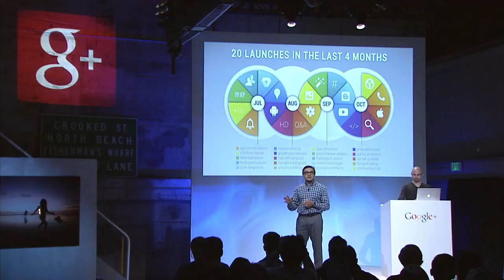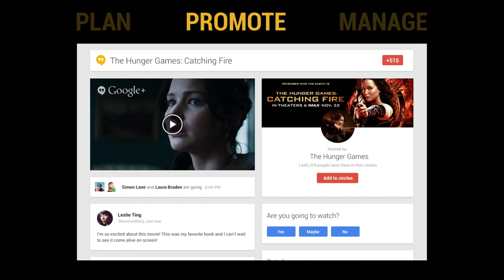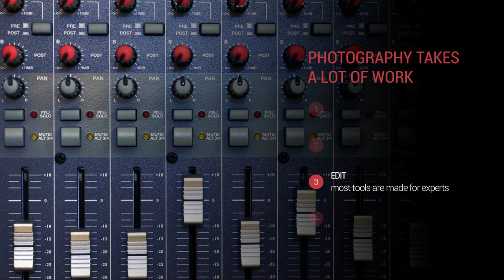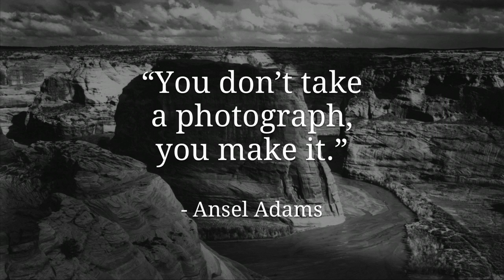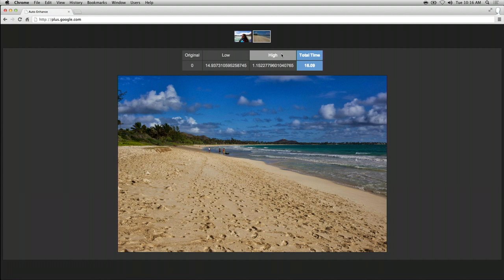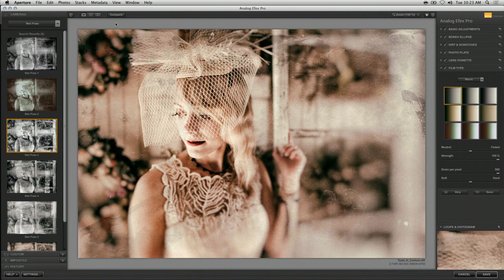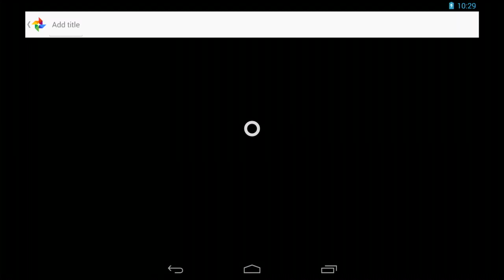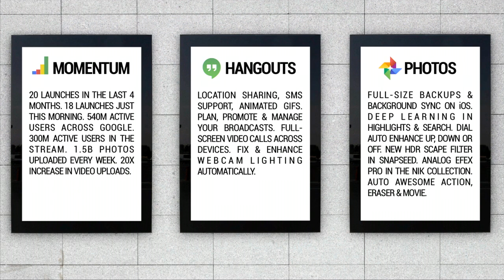A Morning with Google+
The Google+ team will be sharing a few updates.